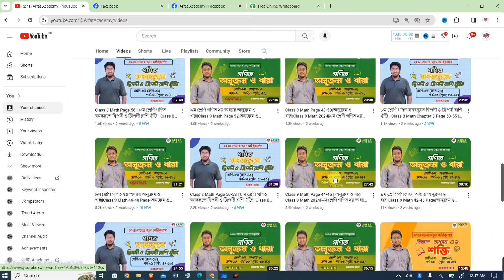Class 9 Math 2nd Chapter Solve|অনুক্রম ও ধারা অনুশীলনী প্রশ্ন সমাধান|৯ম শ্রেণি গণিত অনুক্রম ও ধারা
Class 9 Mathematics 2024 Chapter 2 (Sequence & Series) : সেশন ২ এর 'অনুক্রম ও ধারা', পর্ব-১৯(পৃষ্টা: ৫৮ অনুশীলনী প্রশ্ন সমাধান) ৷ একইসাথে "অনুক্রম, সমান্তর অনুক্রম, গুণোত্তর অনুক্রম, ফিবোনাচ্চি অনুক্রম, ধারা, সমান্তর ধারা, গুণোত্তর ধারা" এই কাজগুলো একটি সেশনে অর্থাৎ সেশন ২ এ করতে পারবেন।

Class 9 Mathematics 2nd Chapter Sequence & Series 2024 | ৯ম শ্রেণির গণিত বই পরিচিতি | ৯ম শ্রেণি গণত ২য় অধ্যায় অনুক্রম ও ধারা পৃষ্ঠা ৫৮ অনুশীলনী প্রশ্ন সমাধান | New Curriculum 2024 Math Solution

৯ম শ্রেণি গণিত ২য় অধ্যায় অনুশীলনী প্রশ্ন সমাধান পৃষ্ঠা ৫৮ অনুক্রম ও ধারা | নতুন কারিকুলাম ২০২৪ | অনুক্রম ও ধারা | Class 9 Math New Book 2024 Page 58 Sequence & Series

৯ম শ্রেণির বিজ্ঞান ১ম অধ্যায় "বল, চাপ ও শক্তি"

অনুক্রম ও ধারা পৃষ্ঠা ৫৮ অনুশীলনী প্রশ্ন সমাধান
৯ম শ্রেণির গণিত অনুক্রম ও ধারা পৃষ্ঠা ৫৮
৯ম শ্রেণির গণিত অনুক্রম ও ধারা পৃষ্ঠা ৫৮ অনুশীলনী প্রশ্ন সমাধান
Class 9 Math Sequence & Series page 58 Exercise Question Solution
Class 9 Math 2nd chapter Sequence & Series page 58

৯ম শ্রেণি নতুন বই পরিচিতি ২০২৪,নবম শ্রেণি গণিত বই পরিচিতি ২০২৪,২০২৪ সালের গণিত বই,নতুন শিক্ষাক্রমের ৯ম শ্রেণির গণিত বই,class nine math 2024 chapter 2 Sequence & Series 58 Exercise Question Solution,class 9 book details math,class 9 new book details 2024,class nine Math 2024 chapter 2 Page 58 Exercise Solution,class nine book details,class 9,class 9 maths,class 9 all books, অনুক্রম ও ধারা পৃষ্ঠা ৫৮ অনুশীলনী প্রশ্ন সমাধান,Class 9 Math New Book 2024,class 9 Mathematics 2024 assessment syllabus,class 9th maths book chapter 2 introduction,book published 2024 class 9, অনুক্রম, সমান্তর অনুক্রম, গুণোত্তর অনুক্রম, ফিবোনাচ্চি অনুক্রম, ধারা, সমান্তর ধারা, গুণোত্তর ধারা, ফিবোনাচ্চি আয়তক্ষেত্র, ফিবোনাচ্চি আয়তক্ষেত্রের ক্ষেত্রফল, ধারার সমষ্টি, সমান্তর ধারার সমষ্টি, গাউসের সূত্র,